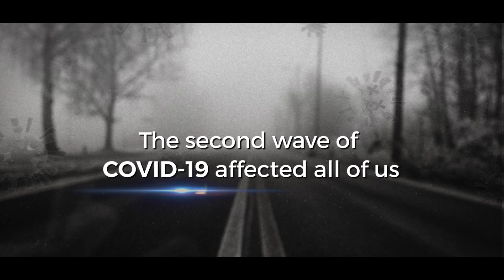Our DBOs provided ATM services at customer's doorsteps | Micro ATM | AEPS | RapiPay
RapiPay thanks its DBOs (Direct Business Outlets) for providing door-to-door AEPS (Aadhaar ATM) and Micro ATM cash withdrawal services to the customers during the second wave of Covid 19.